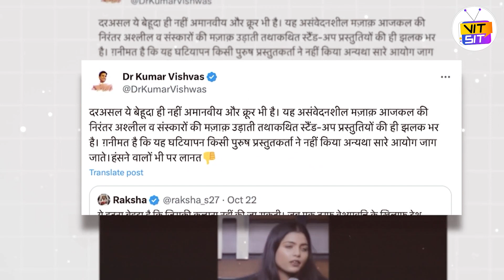Stand Up Comedy के नाम पर आज कल क्यूँ बन रहा है लड़कियों का मज़ाक? | Dr Kumar Vishwas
Prostitution पर लड़की की StandUp Comedy देख भड़के Kumar Vishwas-

Welcome to ''VITsit'' channel, your #1 destination for the best videos from the world of entertainment. VITsit is the leading provider of Indian Film Industry.